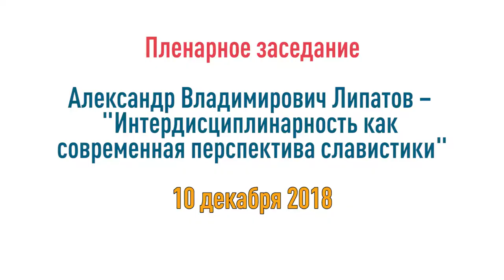Междисциплинарность как современная перспектива славистики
Славистика как особая исследовательская дисциплина начинает входить в сферу гуманитарных наук с конца XVIII в. Формирующаяся в очерченном И.Г. Гердером кругу представлений, характерных для эпохи зрелого Просвещения, она – пользуясь современной терминологией – являла собой интегрированную целостность истории, языкознания, культурологии и литературоведения. Характерный для XIX–XX вв. процесс специализации обусловил внутреннюю дезинтеграцию наук, в том числе – славистики. Составляющие исследуемого объекта как системной целостности стали рассматриваться отдельно – с точки зрения присущей им имманентной специфики. Тем самым славистика как изначально интегрированная научная целостность обрела дифференциацию в виде отдельных научных дисциплин – истории, языкознания, культурологии, литературоведения, а в наши дни и политологии.

Каждая из этих дисциплин дезинтегрированной славистики естественно обладает именно ей свойственной методологией и каждая из них, используя научное наследие предшествующих времён, одновременно его переосмысливает, корректирует и развивает в свете представлений своей – очередной – современности и свойственного именно этой современности типа научного мышления.

Славистика накопила огромный материал. Однако эта его огромность со свойственными ей традиционными методами систематизации и стереотипами интерпретации нередко вступает в противоречие с научными представлениями Новейшего времени (Постмодерна). Суть в том, что специализация способствовала (и способствует) углублению познания отдельных составляющих исследуемого объекта – то есть тех, которые находятся в сфере компетенции данной конкретной славистической дисциплины. Тем самым эти специализированные составляющие дезинтегрированной славистики утрачивают перспективу системной взаимосвязи отдельно исследуемых объектов.  А именно эта взаимосвязь составляет целое феномена славянства и обусловливает специфику его функционирования и связей с другими этноисторическими феноменами в аксиологически общем кругу европейской цивилизации.

Развитие современной науки обусловило всё возрастающий удельный вес интердисциплинарности. Это отражение общей эволюции исследовательского мышления, стремящегося к адекватному восприятию внутренне дифференцированного мира, вошедшего в эпоху глобализации. Такого рода очередной этап истории цивилизации сызнова – и наглядно – ставит перед гуманитаристикой (а тем самым – славистикой как её составляющей) проблему целостного осознания прошлых и нынешних судеб  отдельных наций и национальных культур, образующих феномен Европы. Как показывает некоторый уже накопленный славистикой опыт, это может решаться по мере раскрытия тех общих закономерностей, которые изначально обусловливали само возникновение и всю дальнейшую историю европейской цивилизации и свойственных именно ей универсальных ценностей, обретающих специфически местное (этническое // национальное) преломление.

Рассказывает Липатов Александр Владимирович д.ф.н., проф., академик Польской академии наук и искусств в.н.с. Центра истории славянских литератур Института славяноведения РАН.

Пленарная часть Конференции "Славянский вопрос: новые парадигмы мышления"